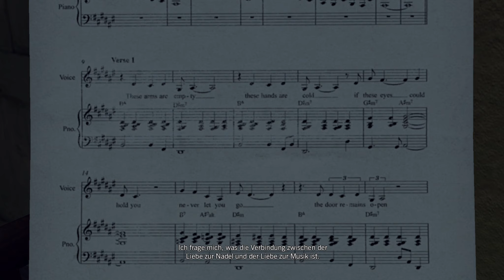#31 ● Der Black Daliah Mörder und eine Beförderung ● LET'S PLAY "L.A. Noire"